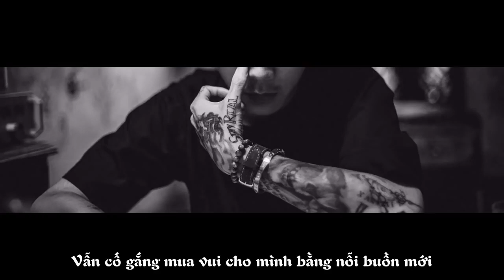Nếu Em Ở Lại Khói Karaoke Beat Không Lời